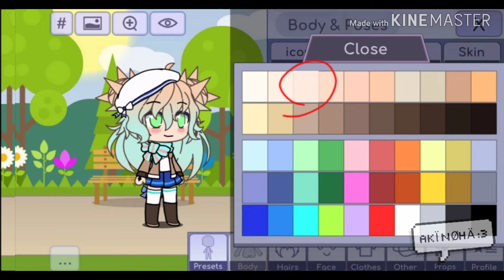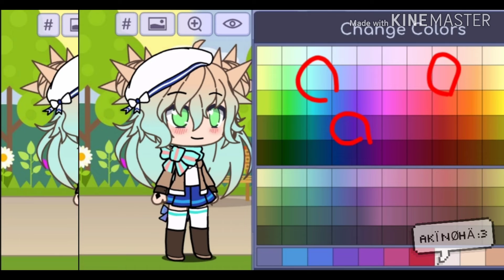Como hacer mi oc (para el concurso de intros)